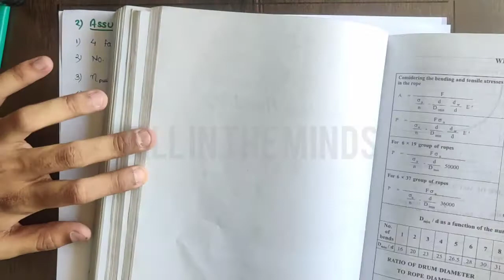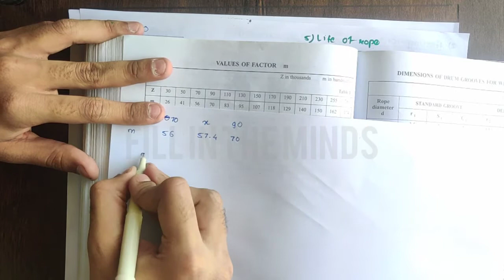Design of EOT (Snatch Box Assembly) MU - Part 1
In this video learner will be able to Design Rope of snatch Box Assembly / EOT. In very neat and clean way it has been explained.

This procedure is as per Mumbai University other universities procedure may vary.

A small token like ₹10 is also really appreciated